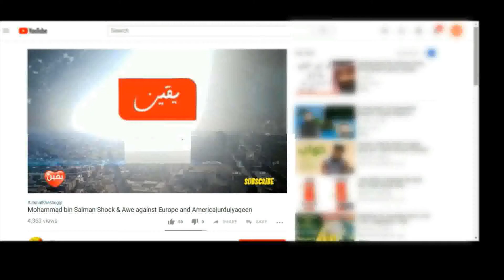Band haiz ka ilaj|haiz ki ziadti ka ilaj|kasrat haiz ka ilaj|haiz ki kharabi|health sehat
حیض ماہواری یا پیریڈز کے مسائل کا جڑی بوٹیوں سے علاج